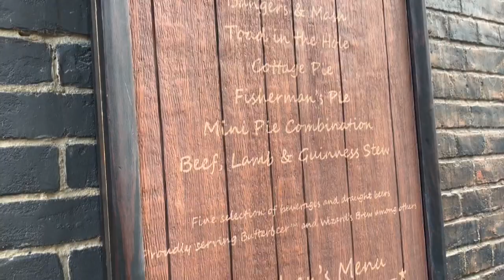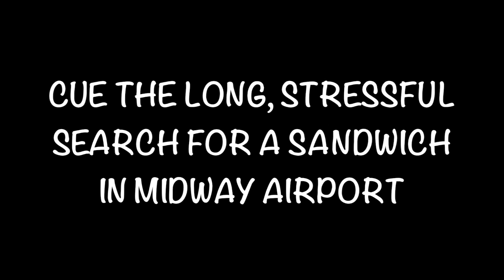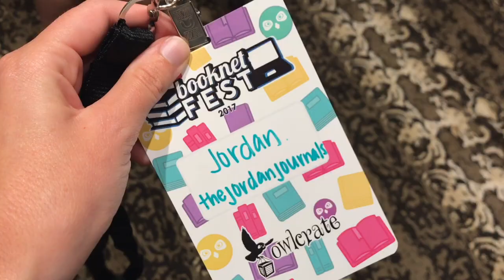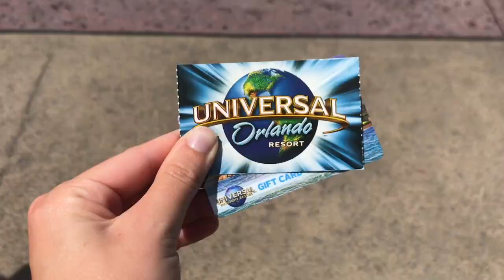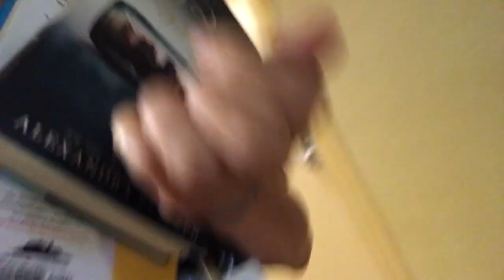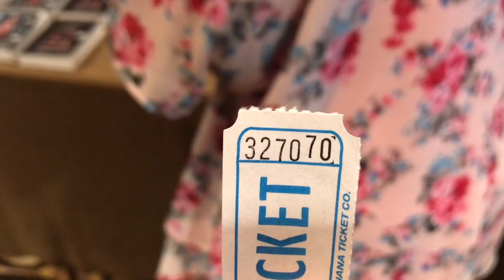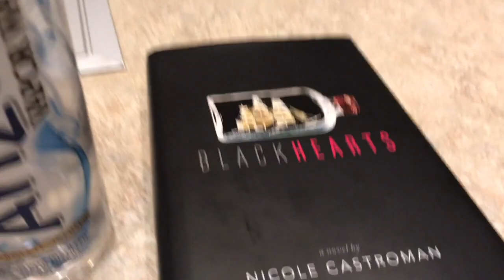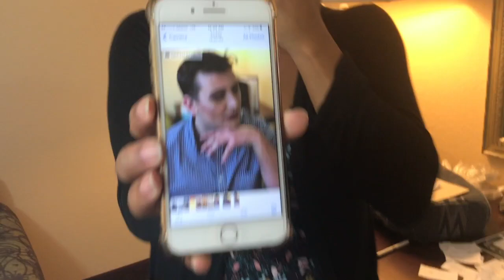Harry Potter World + BookNet Fest 2017 | VLOG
MEDIA INCLUDED:
Song: "Good Times" by All Time Low
*I do not own, or claim to own, the rights to the song in this video.*
Thumbnail: One of the photos used in this video's thumbnail was taken, and is owned by, Jenna of Jenna Clare Photography.

All done.